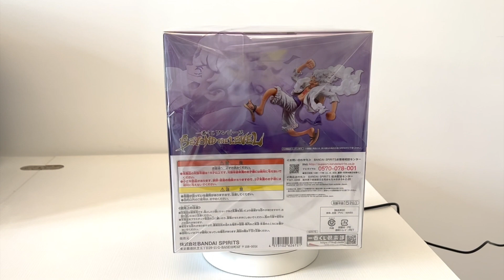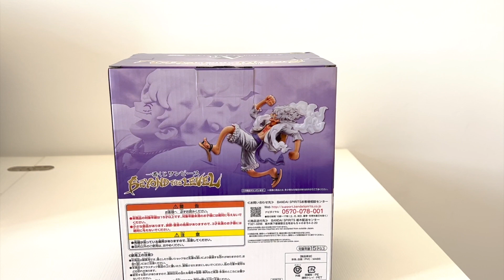LUFFY NIKA GEAR 5 - UNBOXING FIGURE ICHIBAN KUJI BEYOND THE LEVEL